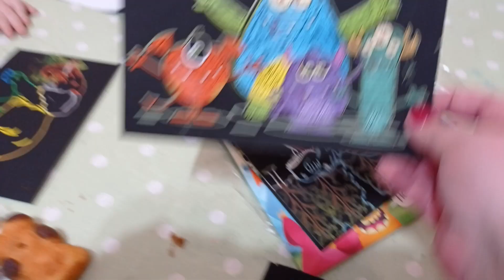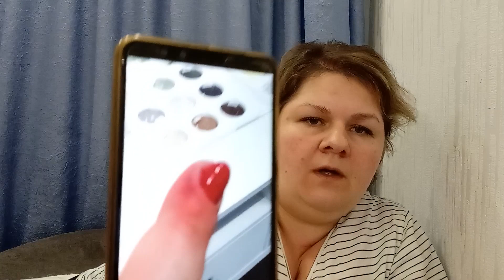ЧТО ТОГДА ПОШЛО НЕ ТАК//НОВАЯ МЕБЕЛЬ ДЛЯ НОВОЙ КВАРТИРЫ//ЗВОНОК ИЗ АМЕРИКИ//НИКАКОГО УВАЖЕНИЯ//ВЛОГ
ღ▬▬▬▬▬▬▬▬▬▬▬▬ஜ۩۞۩ஜ▬▬▬▬▬▬▬▬▬▬▬▬ღ
ღ▬▬▬▬▬▬▬▬▬▬▬▬ஜ۩۞۩ஜ▬▬▬▬▬▬▬▬▬▬▬▬ღ
Приятного всем просмотра и отличного настроения!)
Возникло желание помочь каналу?!